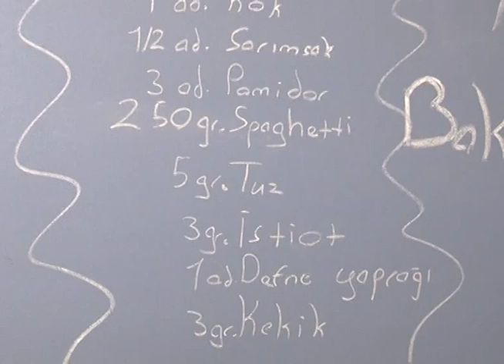Baku Kitchen Academy